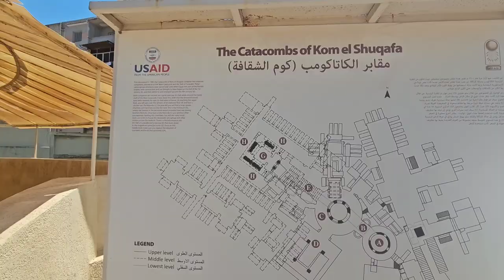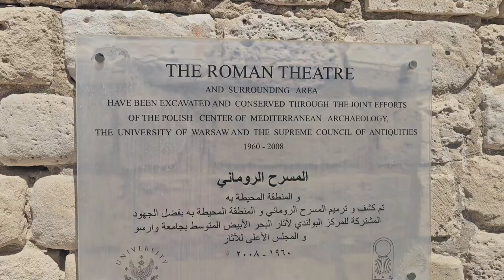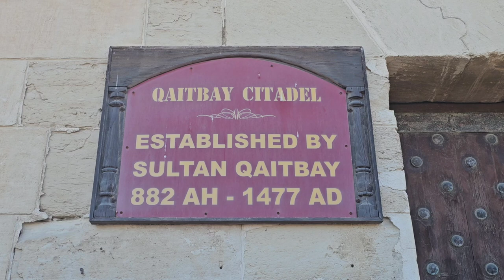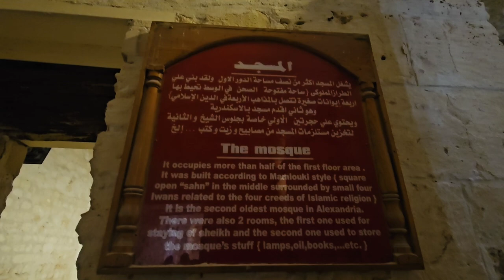Egypt Tour.. Part 3.. Alexandria city ...❤️